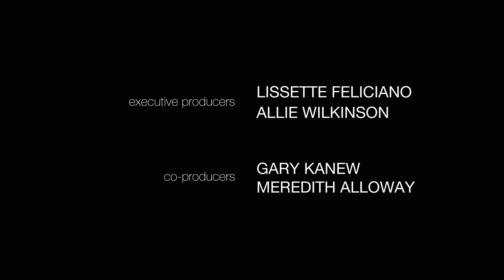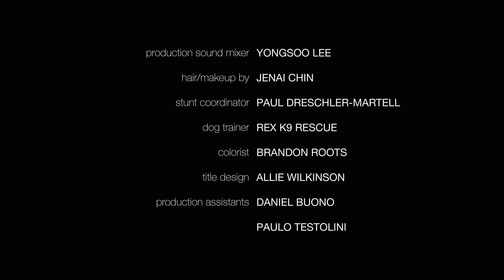Your Bark is My Command | Mutt & Stuff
A family's plan to stage an intervention unravels.

WORLD PREMIERE - SXSW Film Festival
WINNER - Kathryn Tucker Windham Storytelling Award | Sidewalk Film Festival